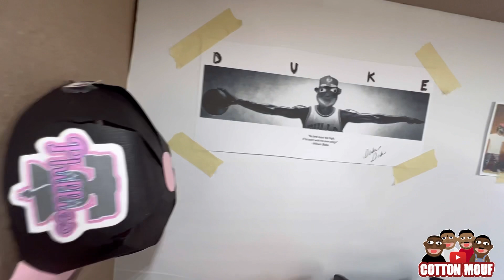$100,000 dollar apartment renovation 😂🔥 | Cotton Mouf